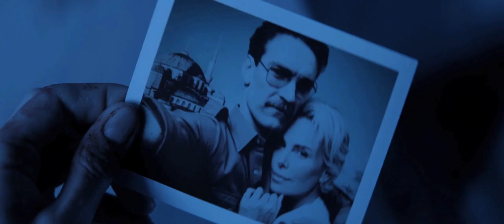DensTV | My Cinema ONDemand | Atomic Blonde Movie Trailer